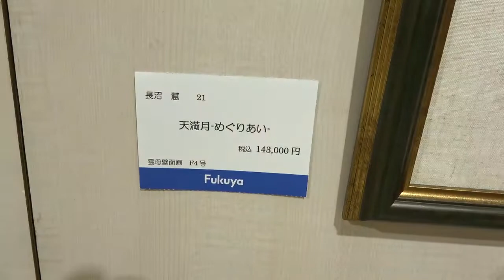福屋広島駅前店 8階 催場 第1回 NEXT GENERATIONS展 長沼慧による作品解説「天満月 めぐりあい」「月光下のロマンス」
NG展
長沼慧「天満月　めぐりあい」「月光下のロマンス」
●作品購入に関するお問合せ
福屋広島駅前店8階催事場